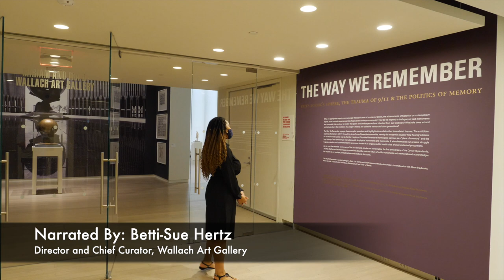Don’t Forget to Visit the Wallach Gallery’s Exhibition on the Politics of Memory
The Wallach Art Gallery’s new exhibition, “The Way We Remember: Fritz Koenig’s Sphere, the Trauma of 9/11, and the Politics of Memory,” runs through November 14, 2021.

The show highlights three distinct but interrelated themes:
● The memory of 9/11 through the lens of sculptor Fritz Koenig’s “Sphere.”
● Columbia’s Morningside campus as a place of memory, and the long history of the university’s interactions with its physical monuments and memorials.
● Memorial design concepts by contemporary artists that commemorate members of the Harlem and Morningside Heights communities who died of COVID-19.

The exhibition is curated by Professor Holger A. Klein, with the assistance of graduate students Alison Braybrooks, Karen Hartnick, Kayla J. Smith, Qisen Song, Giovanna Suhl, and Emily L. Wehby.